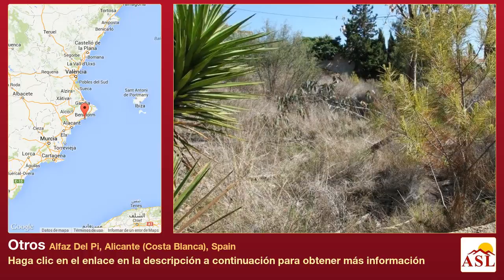Otros se Vende en Alfaz Del Pi, Alicante (Costa Blanca), Spain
Más información en Otros se Vende en Alfaz Del Pi, Alicante (Costa Blanca), Spain

Parcela de 800 m2, muy bien situada dentro de la urbanizacion San Rafael, zona muy tranquila, desde la primera planta tiene vistas al mar, con orientacion Sur, muy soleada, cerca de todos los servicios. Perfecto para construir 2 chalets pareados.